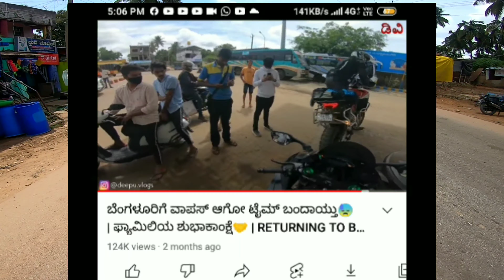Shivmoga To Aynoor || ಎಲ್ಲಿ ಹೋದರು ಡಿ ವಿ Fans❤️